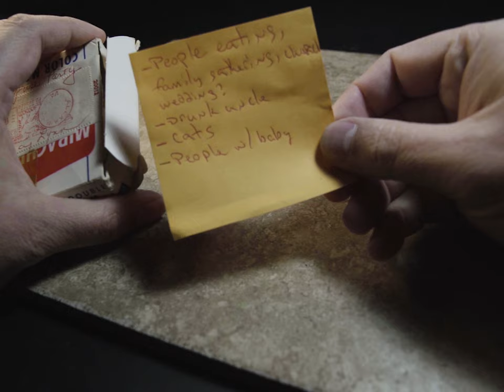Found Footage | Drunk Uncle and the Red Head (1960's)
It seems that near every family has one, the life of the party, the drunk uncle. In this brief glimpse from the 60's, we get to watch him come in, have a few drinks, and make a pass at a pretty red head.

Also, there's food, family, cats, and babies.